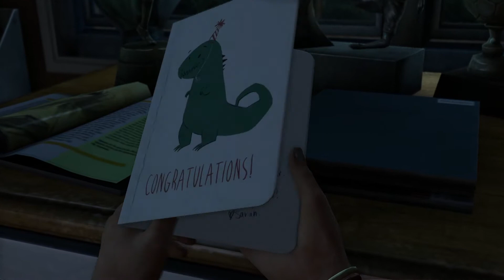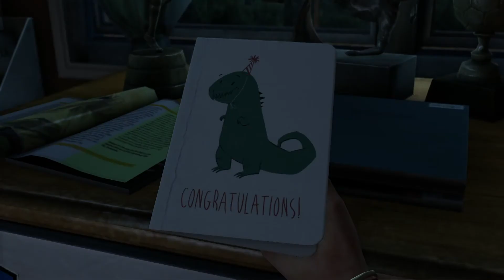The Last of Us #01 "Eine Welt bricht zusammen" Let's Play PS4 The Last of Us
In diesem Video Spiele ich The Last of Us.
Ich spiele die The Lädt of Us Remastered Version auf der PlayStation 4